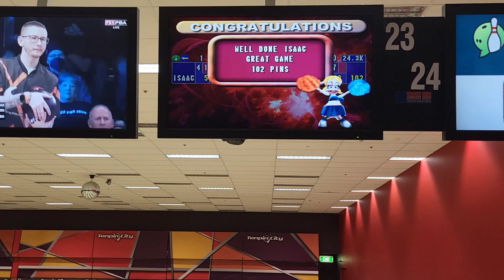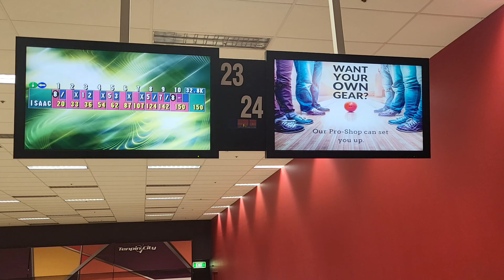Long time no 🎳 27.0 (long take)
1st Game: 0:00-10:55
2nd Game: 10:56-20:55
3rd Game: 20:56-29:41
4th Game: 29:42-39:53

Transition from curved to straight (again)🫴🏻

Venue: Tenpin City Bowling
Address: 92 Parramatta Rd, Lidcombe NSW 2141

- In the midst of COVID-19 in 2022 (Recent video: 毒/獨L旅行15.0之抗疫之旅7.0之阿德萊德2次遊精華 Yolo solo trip 15.0 x In the midst of COVID-19, I travel 7.0 x Adelaide 2.0 Highlight